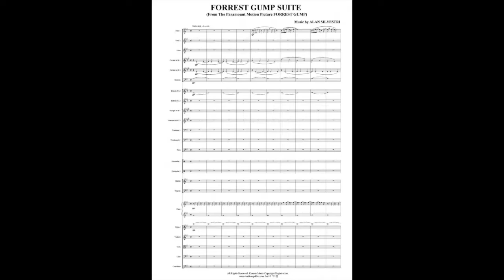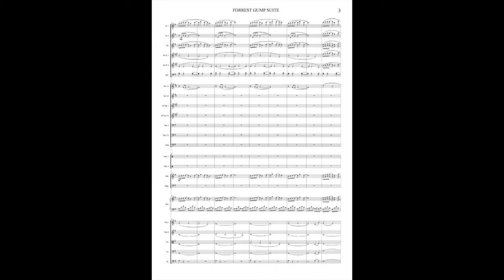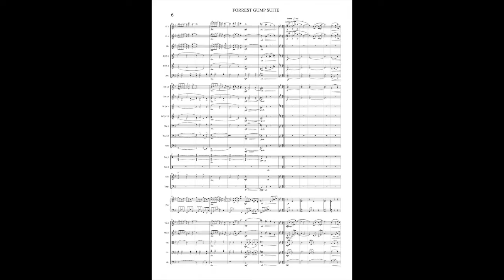FORREST GUMP SUITE(포레스트 검프)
"포레스트 검프OST"

어렸을때는 이 영화가 명작인지 알지 못했습니다.
그저 할일없이 열심히 달리기만 하는 검프가 왜 위대하다고
생각하지 못했을까요??
누군가는 무시하고, 누군가는 비웃고, 또 누군가는 감명을 받습니다.
검프에게 듣는 이는 별로 중요해보이지도 않습니다.
그저 자신의 이야기를 하고 있을 뿐입니다.
열평생을 그런것 처럼..

FORREST GUMP SUITE
원래 있던 악보를 토대로 만들어 보았습니다.
그리고 피아노 솔로 있는 부분을 바이올린2 파트 솔로로
옮겨 두었습니다.
그래서 피아노 없이 오케스트라만 연주 할수있게 만들었습니다.
혹시 몰라서 비올라 파트가 없을 경우
바이올린3 파트가 연주 할수 있게도 만들어 두었습니다.